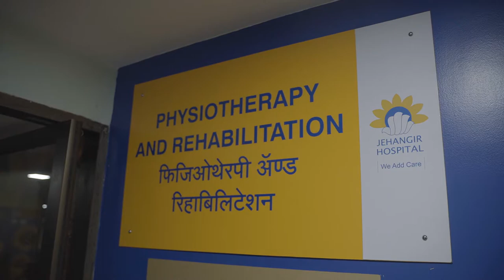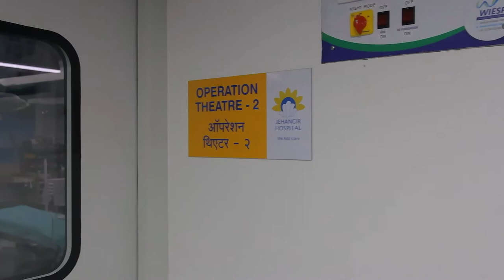Evolver Media Pune India: Short walkthrough for Jehangir Hospital Pune.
Short interior walkthrough video to showcase various departments of Jehangir Hospital Pune.